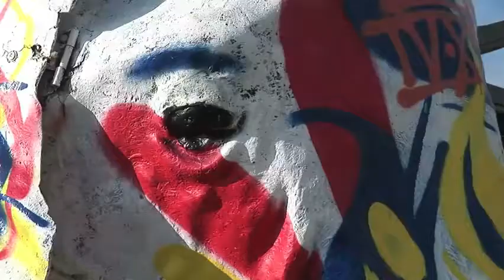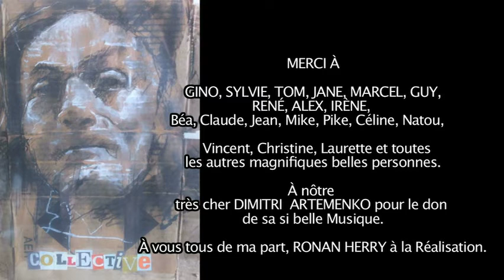GINO BZH Ronan H 08 12 16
Aux Monts d'Arré en Finistère à "La Feuillée", le sommet le plus haut de Bretagne, tout un monde c'est réuni pour permettre à GINO de retrouver son autonomie. Moment sacré partagé. Un petit coin de paradis Celtique unique. Merci à GINO et ses ami(e)s.